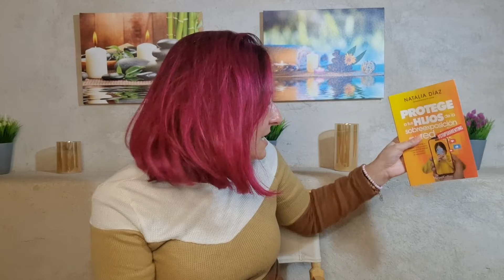Patiño carga contra Marta Riesco y esta amenaza con abandonar el programa